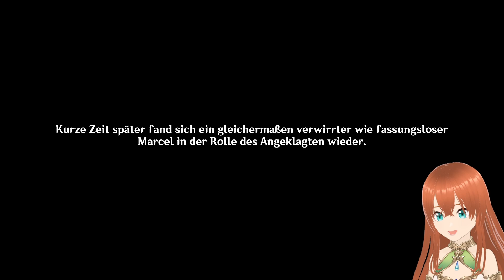(Genshin Impact #89) HQ: Können wir Beweise für Childes Unschuld finden?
Genshin Impact ist ein Open-World-Action-Rollenspiel. Ihr könnt es komplett kostenlos spielen, es ist jedoch ein Gacha Spiel. Heißt: ihr könnt Geld darin investieren, was allerdings nicht nötig ist. Bitte seid hier sehr vorsichtig, wenn ihr es selbst spielen möchtet.

HQ: Hauptquest
NQ: Nebenquest
LQ: Legendenauftrag